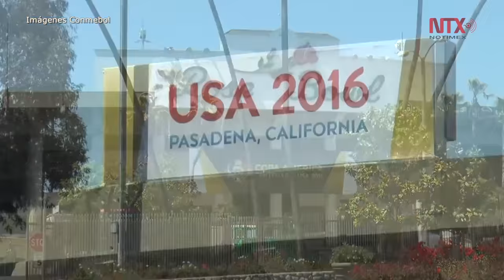Perú ante Haití y Brasil frente a Ecuador, partidos del sábado en Copa América Centenario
Neymar o el veterano Kaká así como Claudio Pizarro y Jefferson Farfán  serán bajas importantes en las escuadras sudamericanas